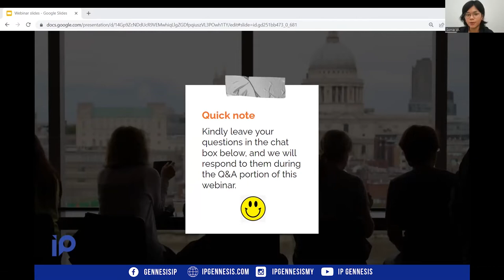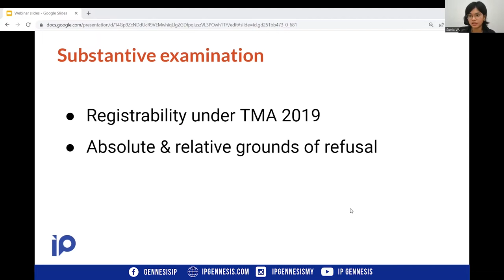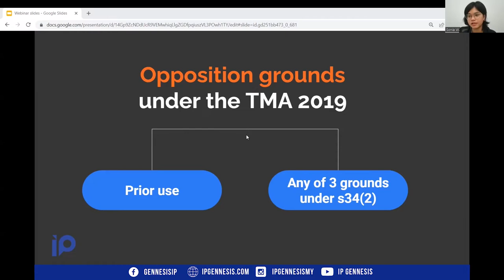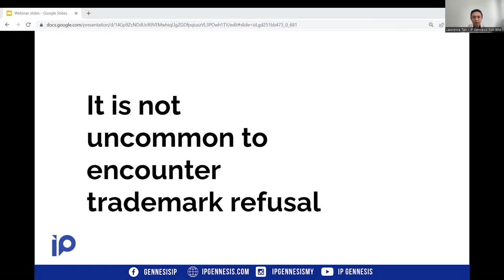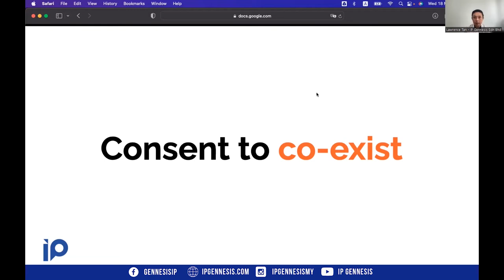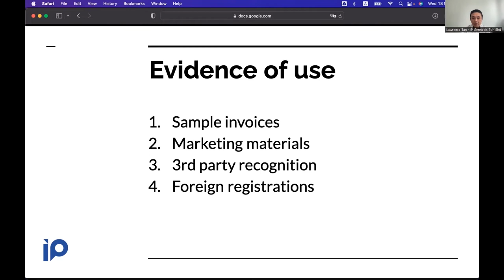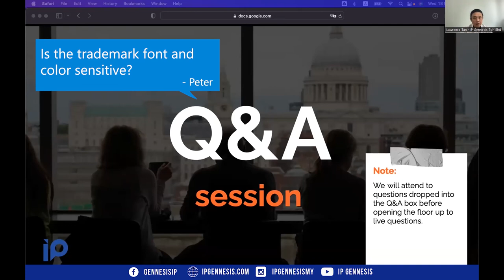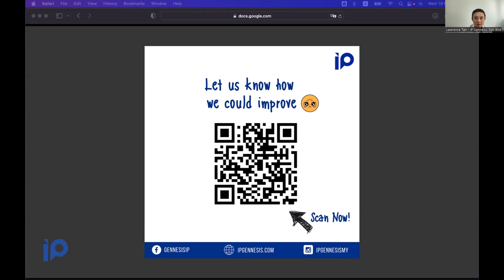IP Webinar | Understanding Trademark Refusal & Opposition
Yay❗ You have submitted your trademark registration application and it is now pending approval by the Registrar.

💥𝗕𝗢𝗢𝗠❗ The Registrar serves you a Letter of Refusal rejecting your trademark!

💥𝗕𝗢𝗢𝗠❗ 💥𝗕𝗢𝗢𝗠❗ Someone is opposing your trademark!

Does it mean that the trademark registration application has failed entirely❓

Finds out the answers from our IP Webinar replay on “𝐔𝐧𝐝𝐞𝐫𝐬𝐭𝐚𝐧𝐝𝐢𝐧𝐠 𝐓𝐫𝐚𝐝𝐞𝐦𝐚𝐫𝐤 𝐑𝐞𝐟𝐮𝐬𝐚𝐥 & 𝐎𝐩𝐩𝐨𝐬𝐢𝐭𝐢𝐨𝐧”!

We have covered things you need to know to keep your trademark application going! And more importantly, how to improve the chances of success of your trademark application at the first place!

00:44 What is a Trademark Registration
03:42 When do Trademark Refusal come about
04:20 Differences between Formality Validation & Substantive Examination
04:56 Why a Trademark gets refused under Formality Validation
06:20 Why a Trademark gets refused under Substantive Examination
09:16 Case Study: In-N-Out Burgers Inc VS Hashtag Burgers Pte Ltd
11:20 Understanding Trademark Opposition
13:11 When can we oppose a Trademark
13:44 Trademark Opposition grounds under Malaysian Trademarks Act 2019
19:22 The rationale behind Trademark Refusal
20:43 How to avoid Trademark Refusal/ Opposition
23:16 What to prepare if we encounter Trademark Refusal/ Opposition
24:31 Understanding evidence of use
26:54 Consent to co-exist
27:39 Best strategies to register a trademark
28:31 Q&A: How much is the charges to register a trademark
29:16 Q&A: Is trademark country sensitive? If I register a trademark in another country, can that be a persuasive argument?
30:21 Q&A: What happens if the Registrar rejects the trademark registration under Section 10 of the Malaysian Trademarks Act 1976
32:20 Q&A: What can we do while the trademark registration is still under substantive examination
33:00 Q&A: Is trademark class-sensitive? Can similar trademarks existing in different classes?
34:41 Q&A: If a dispute arises between to existing partners who have decided to part ways, and both claiming the trademark, how will the legal system decide who has the right to continue using the registered trademark?
36:28 Q&A: What is the difference between "R" and "TM" on trademark?
37:14 Q&A: What is the validity period for a trademark?
37:34 Q&A: Is the trademark font and color sensitive?
39:01 Q&A: If a minor design change is incorporated to an existing logo (for example a change in colour or font), must a new application be filed or can an amendment be made to the original application?
40:21 Q&A: If there’s an infringement of a foreign trademark, which types of jurisdictions that may apply?
41:53 Q&A: Can I start my business in another country before registering the trademark?
43:26 Q&A: If a Malaysian trademark is copied by someone in another country such as China, what can we do in legal terms?
44:25 Q&A: Can others sue us if they registered earlier? What if they just registered but have not done any business?